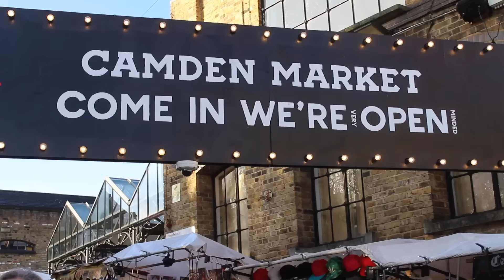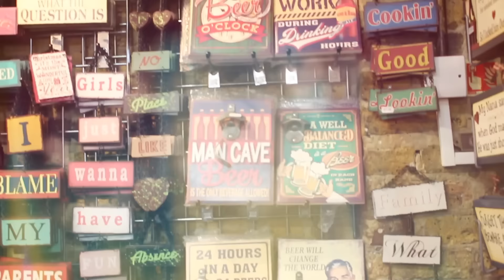CAMDEN TOWN REGALO DE NAVIDAD VLOG ❄︎ Mexicana en Londres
En esta ocasión visitamos en mercado de Camden Town en busca de regalitos de Navidad!